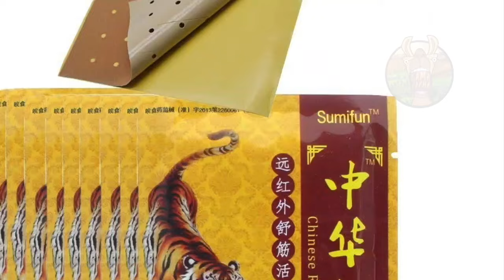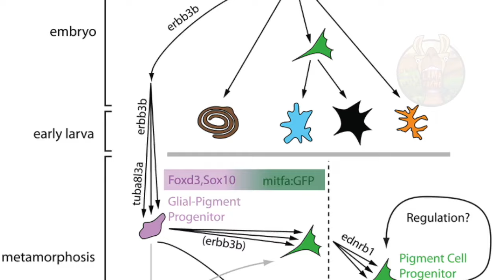LES 10 PLUS BEAUX ANIMAUX DU MONDE | Lama Faché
Le règne animal compte des milliers de créatures aussi différentes l’une de l’autre. Certains se distinguent par leur mode de vie, d’autres par leur comportement, tandis que d’autres encore émerveillent par leur beauté. En effet, le monde des animaux fascine par la beauté majestueuse de certaines de ses espèces qui semblent tout droit sorties d’un monde fantastique, bien qu’elles soient absolument réelles. Installez vous confortablement, voici les 10 plus beaux animaux du monde.